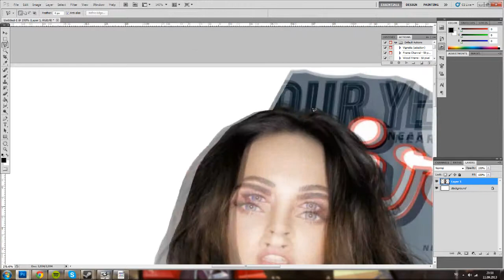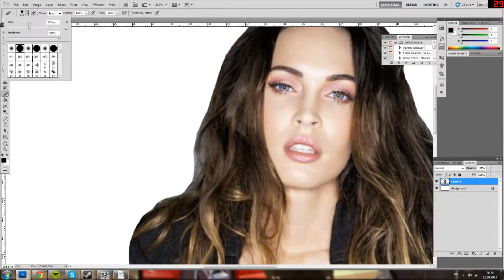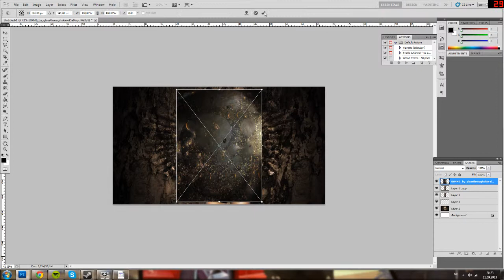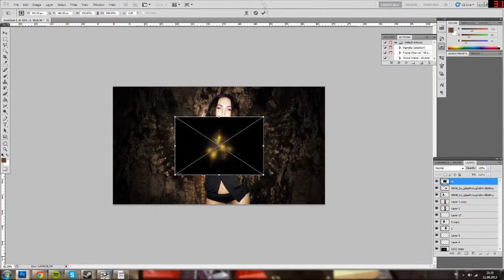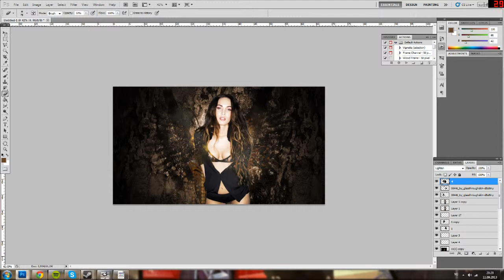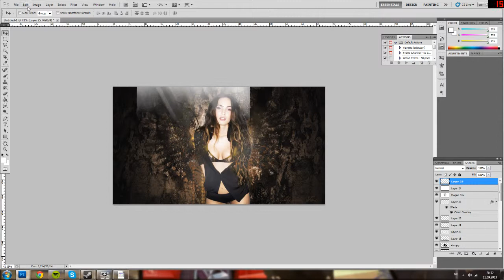Megan Fox Wallpaper - Photshop